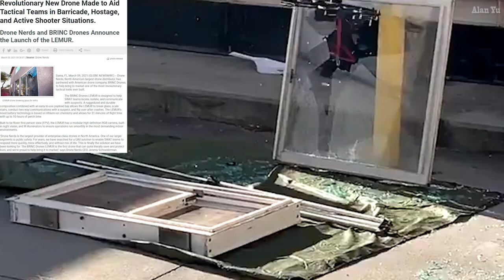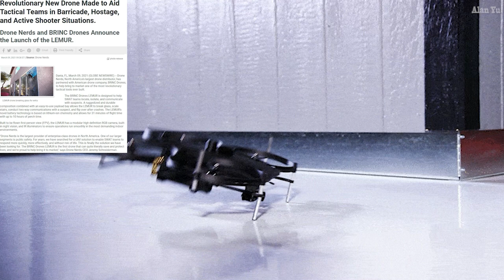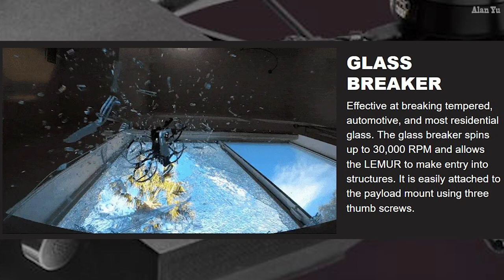Drone Crashing Through Glass Windows Tactical UAV LEMUR FPV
-An FPV drone made by BRINC called the LEMUR that is strong enough to break through glass windows meant for professional uses such as law enforcement.  Made in the USA.
-Drone capable of flipping itself back upright
-Squirrels, geese and ducks
-Thermal imaging video of ducks
-Drone video DJI Mini 2 of skytrain and sky

0:00 Intro
0:33 LEMUR FPV Drone
4:12 Wildlife and Thermal
5:52 Drone Video

My Gear and more: